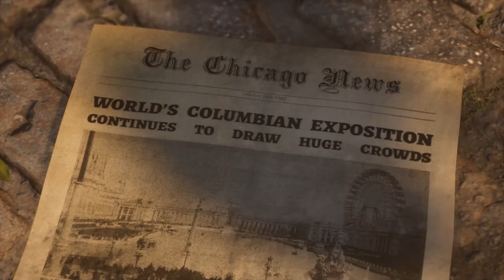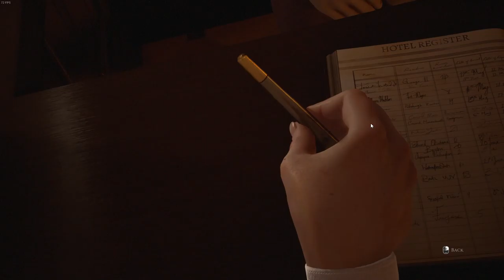Two Guildies Play Devil In Me (PT 1)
I want the devil in you ;) Forseer likes cock. Killz stop hacking.